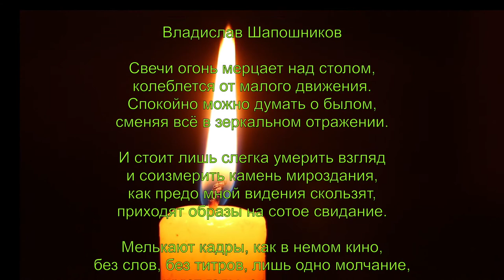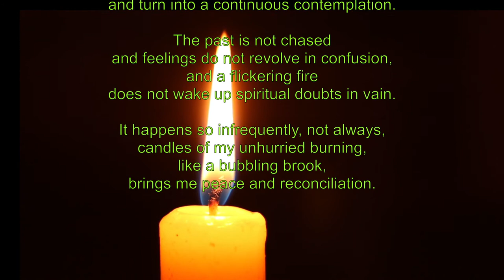Hour Meditation Candle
Candle Flame
Introducing "Candle Flame" from the "Relax Music Beam" series. This is Relax Music for your total relaxation. This will help you relax, relax, collect your thoughts. Quiet relaxing music to relax every muscle in your body. You will find inner balance with this relaxing music.

Vladislav Shaposhnikov
Candles fire.

Candles fire flickers over the table,
oscillates with little movement.
You can calmly think about the past,
changing everything in a mirror image.

And you just have to look a little
and measure the stone of the universe,
how visions slide before me,
images come for the hundredth date.

Frames flash like in a silent movie,
no words, no credits, just one silence,
years pass, with them at the same time,
and turn into a continuous contemplation.

The past is not chased
and feelings do not revolve in confusion,
and a flickering fire
does not wake up spiritual doubts in vain.

It happens so infrequently, not always,
candles of my unhurried burning,
like a bubbling brook,
brings me peace and reconciliation.